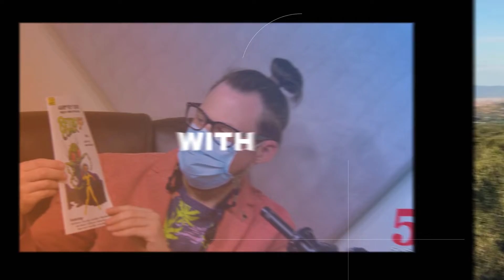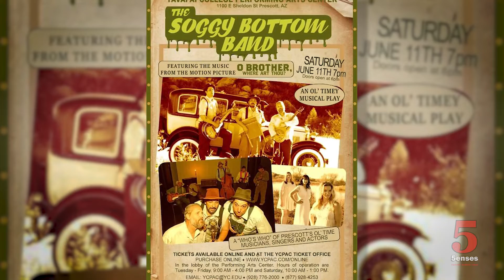Sky Daddy - The Soggy Bottom Band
Local musician Sky Daddy Conwell stops by the studio to update us on his new project "The Soggy Bottom Band" ‍

SkyDaddy.net